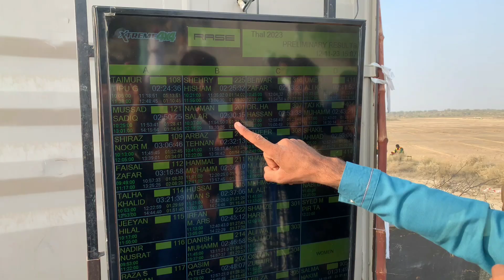Thal jheep really 2023🔥 Hamza Malik world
Must watch full vlog and show some love 😘